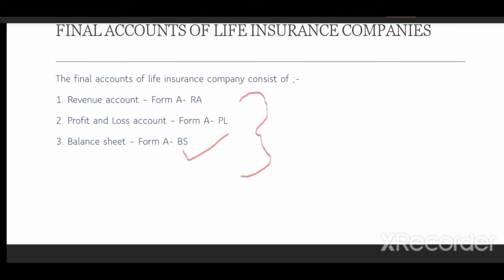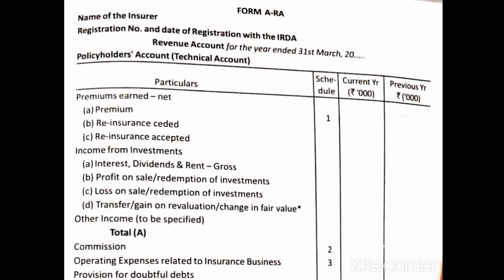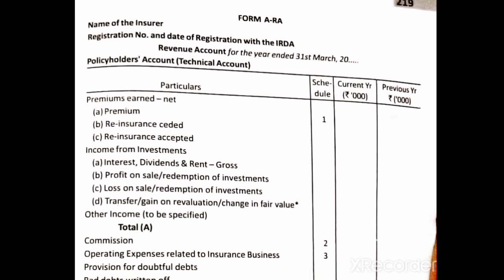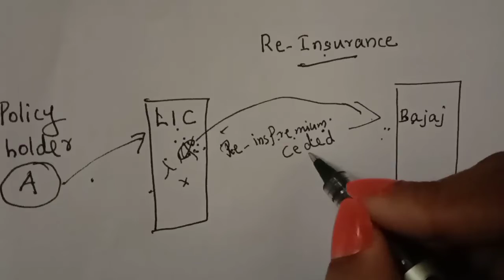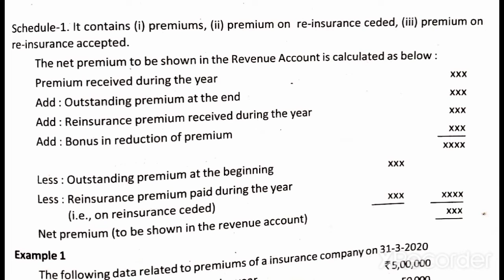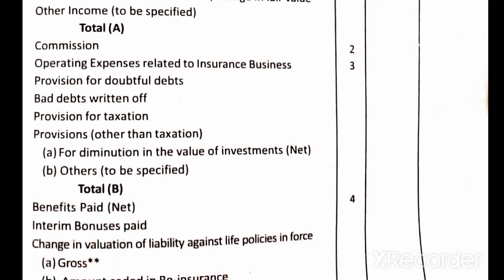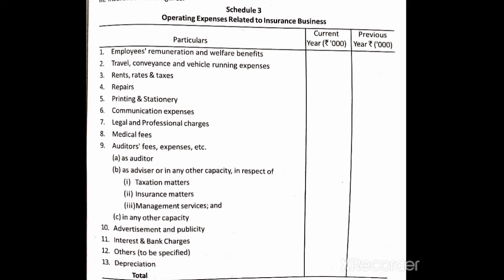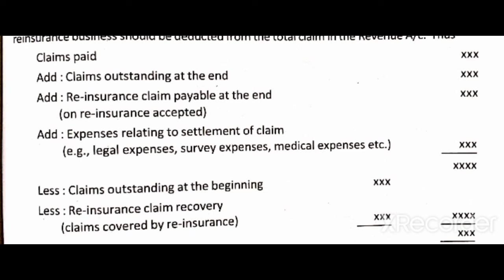3rd sem Bcom Corporate accounting, Module 3.2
Revenu account Form A- RA Format